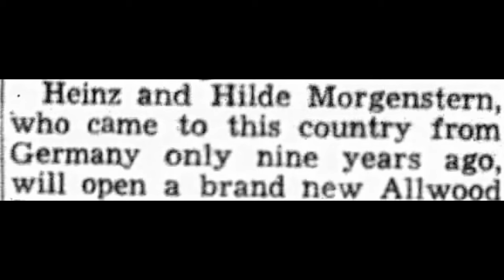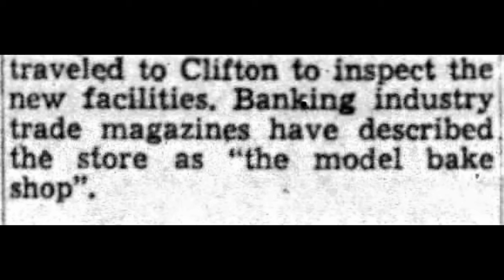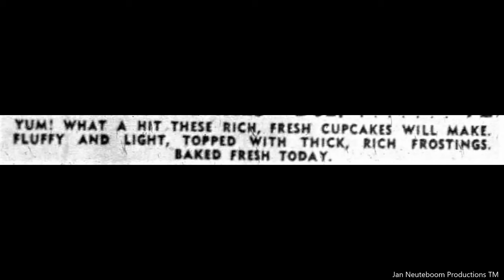Clifton New Jersey Allwood Bakery Opens 1958. Vintage Photographs And Story.